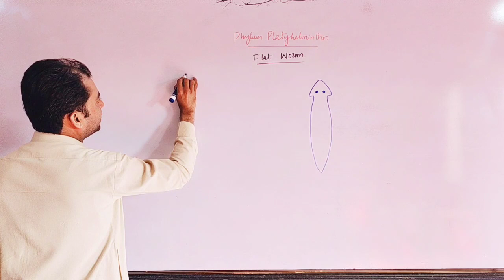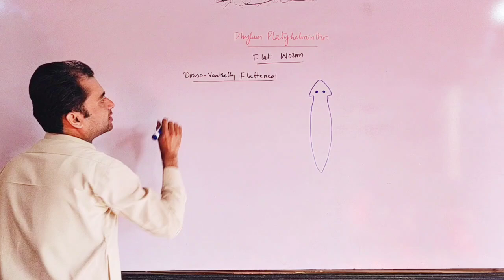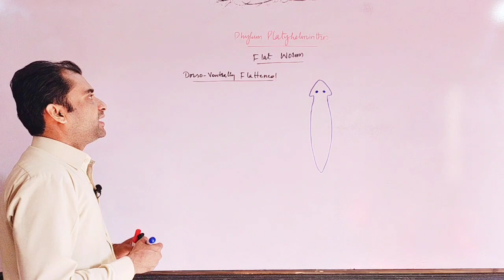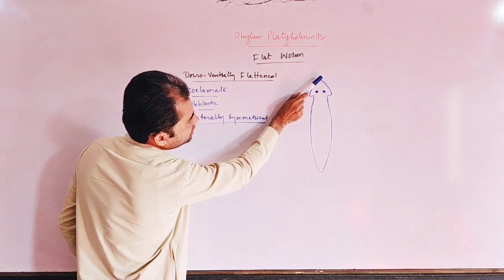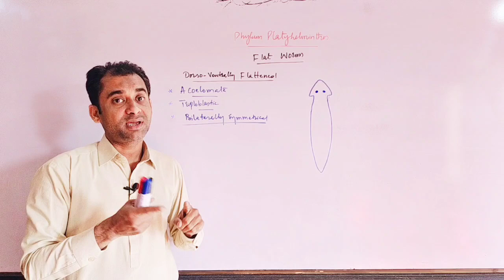CH# 09 LEC# 19 Phylum Platyhelminthes